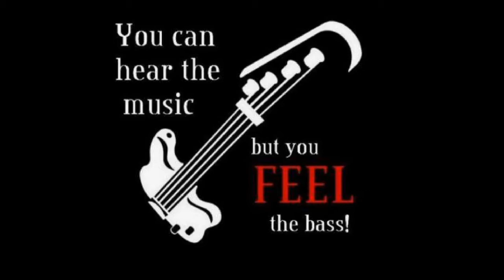Echo and the Bunnymen-Happy Death Men-cover